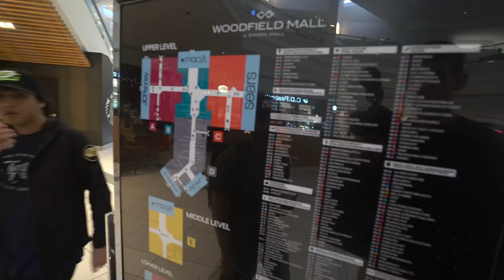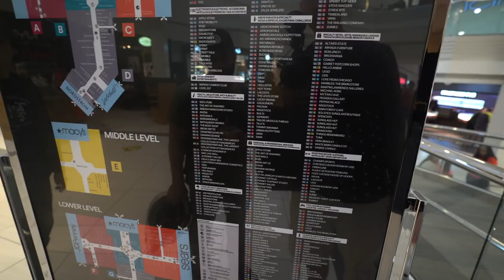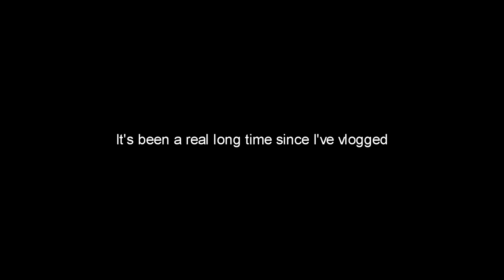A Day In The Life of OpTic Pamaj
SP Save Time and Stay Fresh